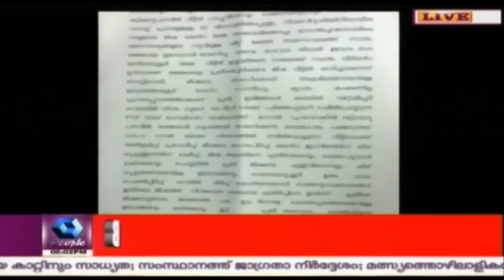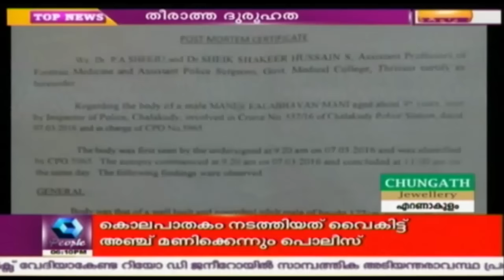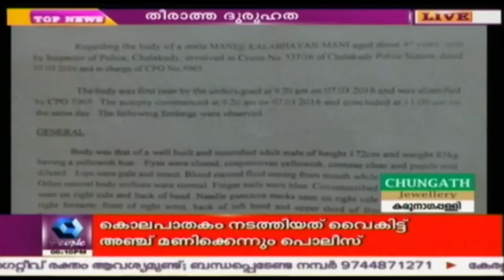News @ 6 PM: Jisha Spurned Attacker's Advances, Says Police Report | 18th June 2016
People TV has got an access to the police ramnd report on Perumbavoor Jisha murder accused. According to the report, the accused, Ammerul Islam, wanted to take revenge from Jisha for spurning his advances and rebuking him. He first tried to rape her but when she resisted that, he stabbed her repeatedly with a knife and also damaged her reproductive organs. The incident took place around 5 pm. His wife and friends in Assam have been informed of the arrest. The police have asked the court to deny him bail.